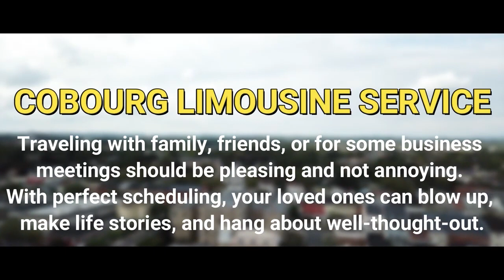Cobourg Airport Limo - 1st Comfort Limousine